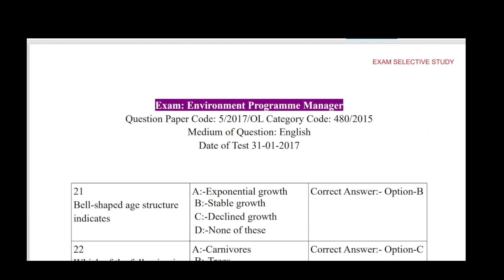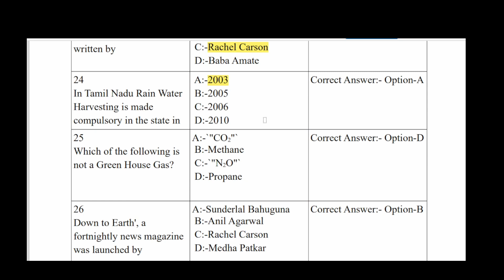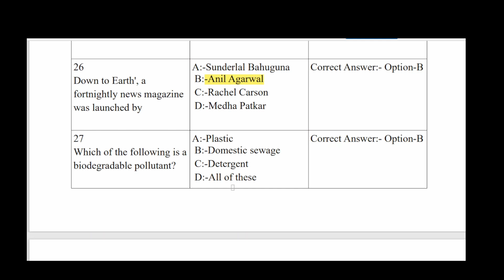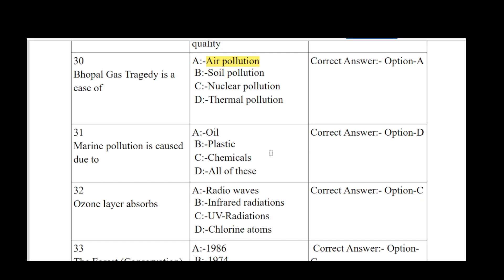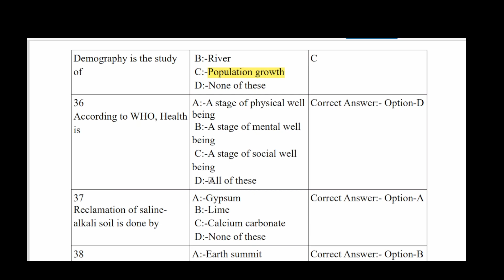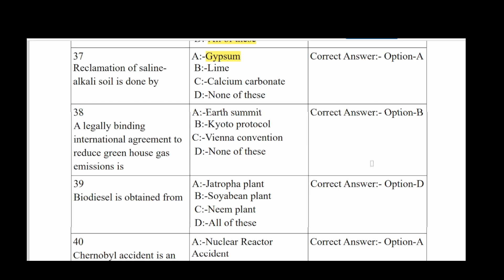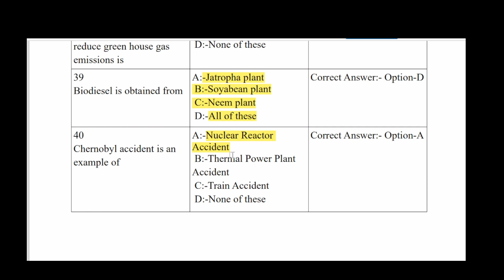Kerala PSC Junior Scientific Assistant Previous Question Paper Discussion Part 1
telegram channel name PSC Selective Study